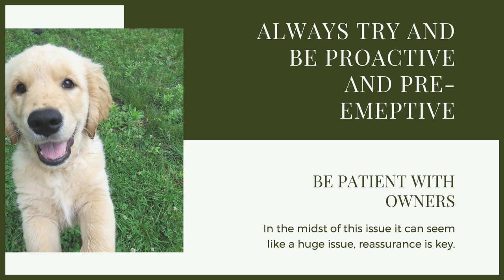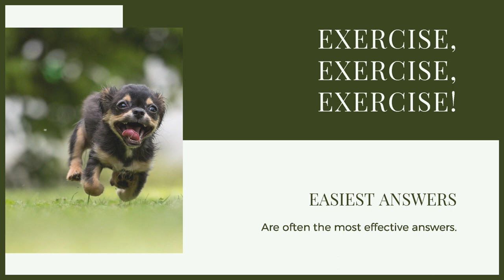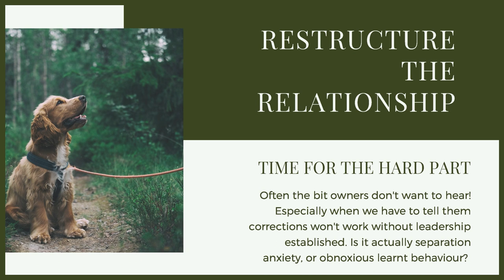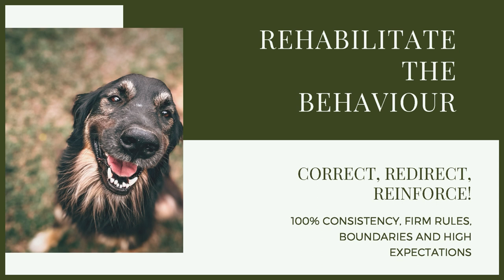STAFFORDSHIRE BULL TERRIER Separation Anxiety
STAFFORDSHIRE BULL TERRIER Separation Anxiety. Puppy training you Staffy has a lot of different elements and one that can get over looked is making sure they don't get separation anxiety. If this is already an issue today you can learn how to deal with it.

These videos are made and aimed at adults in a stage of their life to purchase or adopt a dog, we want to help them choose the right breed and become excellent canine leaders to help end the number of dogs that end up in shelters.